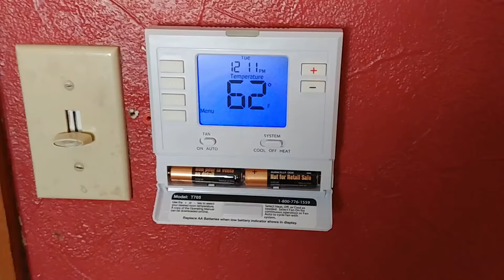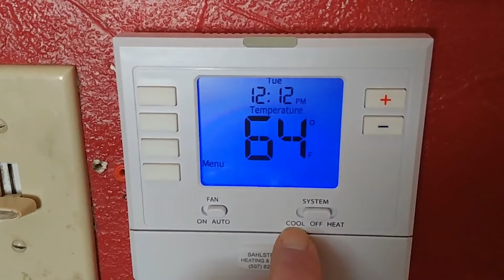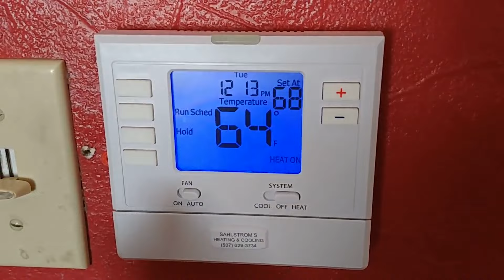How To Replace a Thermostat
Good Basic Honeywell Thermostat
Nest Thermostat (what I use)

Here we install a standard thermostat for a standard furnace and air conditioning system. I explain the different colors of wire and what they are for. This should help those looking to simply change out their existing thermostat for a similar one.

Blessings,

Ben